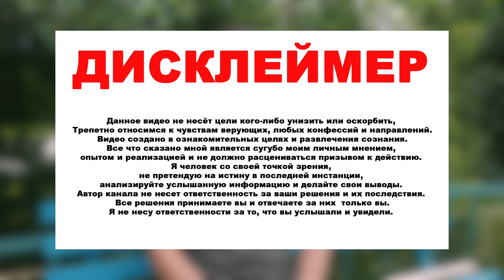Что такое информация?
Информация – терминология, этого слова позволяет идентифицировать информацию, которая побуждает слушателя к дальнейшему изучению или действию знак полярности на информацию не применим. Так как слушатель можно интерпретировать информацию с любой позиции как со знаком полярности +/-.
Не путайте Информацию с Инфоповодами – при появлении внутренних чувств (смятение , протест, ненависть, радость обладания) которые могут всколыхнутся после ознакомления, просмотра информации - велика вероятность, что это Инфоповод.
-Информация – не затрагивает чувства изучающего Человека,
-Информация набор фактов, имеющие аргументацию и обоснование,
-имеет нейтральный характер повествования
Продолжение в видео и в комментариях.

Последние два года я занимался вопросами оздоровления, и открыл очень привлекательный метод профилактики заболеваний.
Мной был разработан прибор по производству Водорода "AMRITA" который позволяет производить водород для ингаляции, и
активации воды с отрицательным значением -580 ОВП.

Приобретая Водородный генератор «AMRITA», что улучшится в вашей жизни?
-Качество вашей жизни, с каждым месяцем эксплуатации генератора будет расти по экспоненте!
Водородные ингаляции от 30минут + вода -580 ОВП, решают список возможных проблем:
-Быстрые утомление от физической нагрузки в течении дня и нет сил играть с ребенком в футбол? Или готовить обед?
-после тяжелого трудового дня расслабит тело и мозг. Вернется бодрость и концентрация.
-Приходя домой чувствуете: апатию, встревоженность, без видимых причин?
-Ваш кишечник скажет вам спасибо, т.к перистальтика кишечника и возможные проблемы с ежедневными испражнениями вас утомляют – вы позабудете и это.
-Природное влечение к противоположному полу, обретет новые краски в интимной сфере партнеров. Выносливость и  повышения либидо.
-Перепады давления, гипертония, головные боли - вас выбивают из колеи? Горсти таблеток не решают эту проблему, а оттягивают ее решение - это чувство безысходности вас не покидает? - Водород ваш помощник и опора.
-Годы берут свое, и вы все чаще ходите по врачам и аптекам, спуская семейный бюджет?
- Профилактика здоровья - ингаляция водородом!
- Приходя домой чувствуете встревоженность и беспокойство по ситуации в Мире?
-А сегодня я не подхватил ли  какую ни будь заразу стоя в очереди в магазине?

В результате применения  генератора «AMRITA».
-Избыток энергии начнет переполнять вас, и  каждый день одарит радостью и эмоциями, желанием жить и творить.
-Отличное здоровье всей семье.
-Высокий иммунитет и сопротивляемость внешним недугам, вирусам и хворям.
-Возможность сохранять молодость как изнутри, так и снаружи вашего тела.
-Отличный помощник и замена СПА и банных процедур у вас в ванне, позволяет расслабить тело, вывести токсины, вернуть упругость кожи.
-Отступят ниже перечисленные заболевания, если таковые присутствуют.

Прибор по производству Водорода "AMRITA"
- Укрепляет иммунитет, положительно воздействует на все системы организма внутренние органы. Ингаляция водородом особенна эффективна.
-ингаляция водородом 18-24л/ч,
 -активация воды с +260 до отрицательного ОВП -580.
 -ингаляция кожи лица,
-ингаляция глаз и дыхание одновременно.
-спа капсула для принятия ванн, изготовление водородной воды -480 овп от 150 литров.

Количество приборов в месяц, ограничено. Оставляйте заявки на приобретение по контактам ниже:

Skype sergus28

По вопросам вермикулита и строительства домов, у нас платные консультации по телефону.